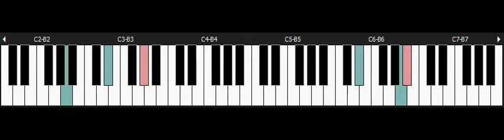Blaster master - NINTENDO piano - Stage 3